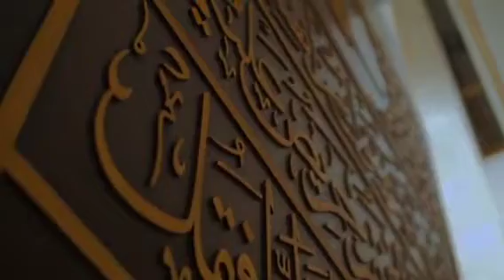RAMADAN MANGLANUI SIN PARDUSAHAN𝐾𝑎ℎ 𝑆ℎ𝑎𝑦𝑘ℎ 𝐻𝑎𝑦𝑑𝑒𝑟 𝐵𝑢𝑑𝑑𝑖𝑛 | part 3/Last